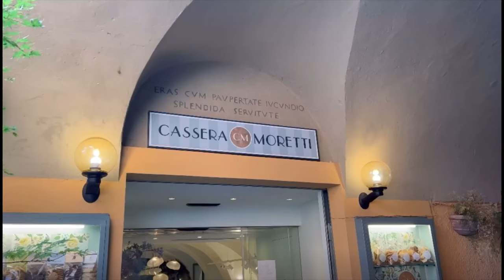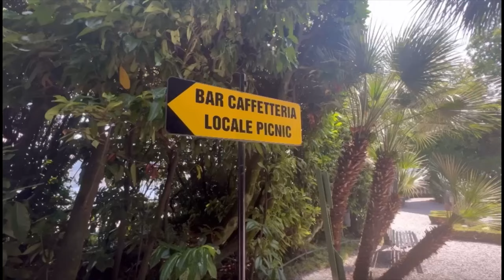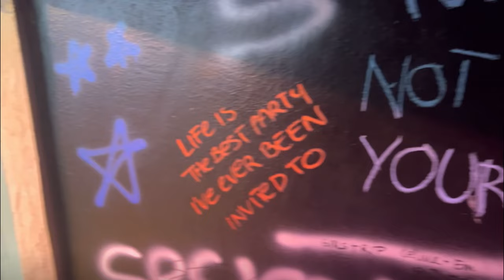italy w the craziest 2023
vlog z lipca
miłego oglądania muaa